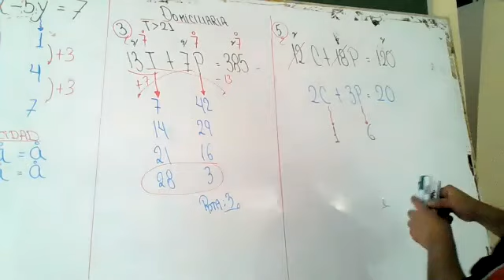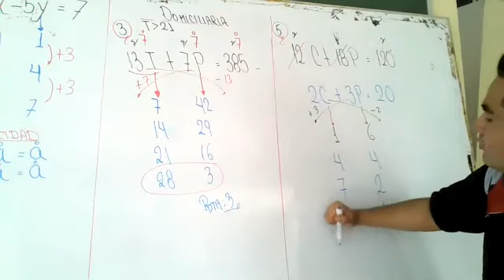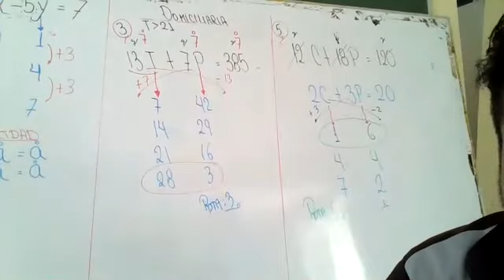ECUACIONES DIOFÁNTICAS 5TO RM PARTE II